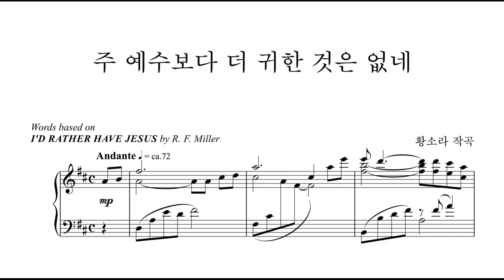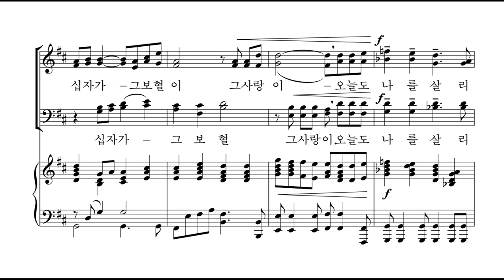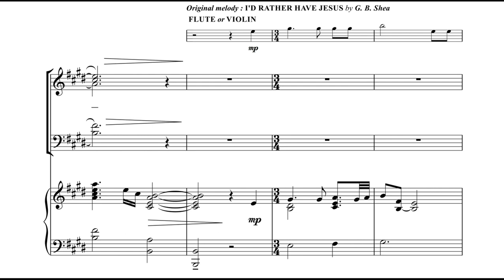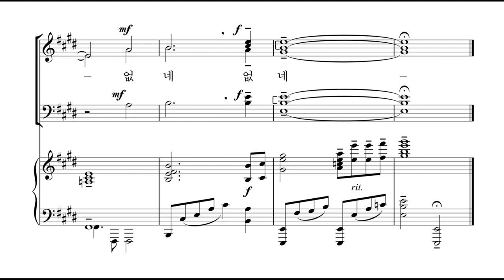[샬롬의 노래 15] 12. 주 예수보다 더 귀한 것은 없네(황소라 작곡) - 합창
12. 주 예수보다 더 귀한 것은 없네(황소라 작곡) - 합창